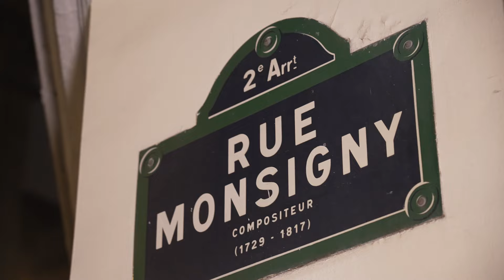A la table de Francois Berleand Isabelle Gelinas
François Berléand m’invite à dîner après le spectacle. Je découvre Villa Dondelli et une de ses amies Isabelle Gélinas. A l’affiche comme à table, les deux comédiens partagent des valeurs et une histoire commune. L’interview révèle que leurs parents cuisinaient les recettes de grands chefs.

00:00 Introduction de François Berléand et Isabelle Gélinas
00:34 Arrivée au restaurant
01:10 Comment avez-vous découvert ce restaurant ?
02:22 Allez-vous souvent au restaurant ensemble ?
04:08 Isabelle qui vous a donné le goût de la table ?
04:45 Les livres de cuisine chez les parents d’Isabelle et François
05:30 Souvenirs de François et son équipe de rugby
06:55 Aviez-vous un plan de carrière ?
08:45 L’impact de la nomination comme « meilleur acteur »
09:35 Qu’est-ce que le succès a changé dans votre vie ?

François Berléand invites me to dinner after the show. I discovered Villa Dondelli and a friend of him : Isabelle Gélinas. On stage as at the table, the two actors share values ​​and a common history. The interview reveals that their parents cooked the recipes of great chefs.

Oeuvres citées :
Fais pas ci fais pas ça, Pierre Aknine et Philippe Lefebvre
L’envers du décor, Florian Zeller
Une heure de tranquillité, Florian Zeller. Extrait France Info

Captation : par HRVProd
Montage : Léa Ben Zimra